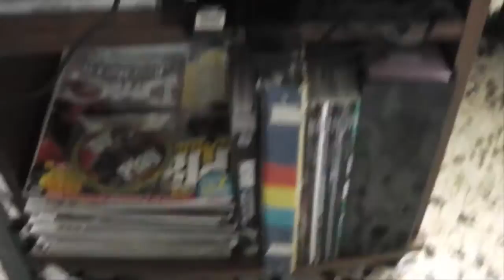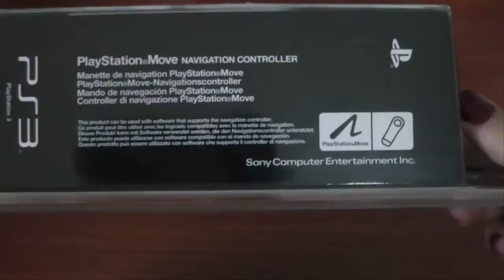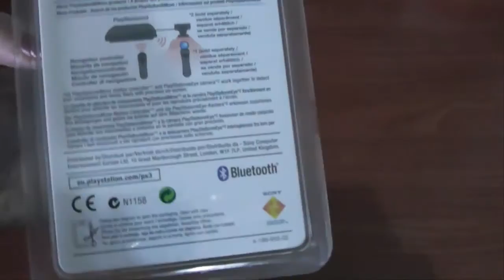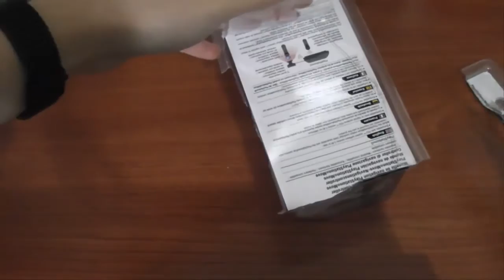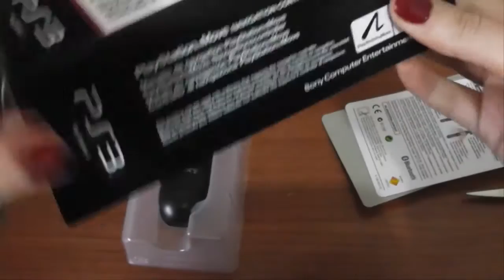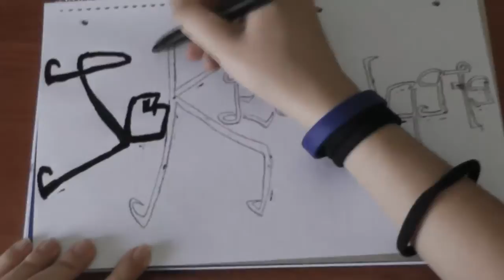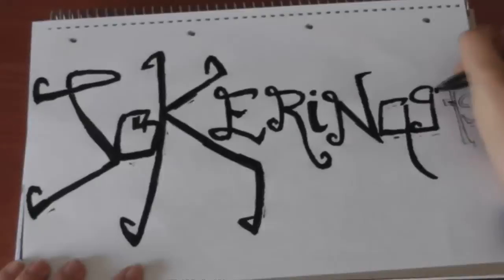Unboxing Navigation Controller ( + piccolo cambiamento nella mia stanza)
Ecco qui un nuovo video, ragazzi.
L'unboxing del Navigation Controller per Move, acquistato proprio ieri.
Ed inoltre vi mostro un piccolo cambiamento avvenuto nella mia stanza, di sicuro è più bello così u.u